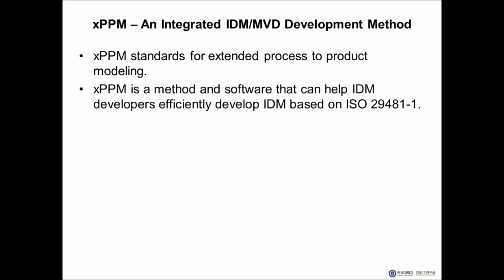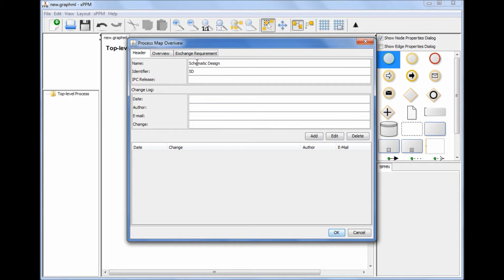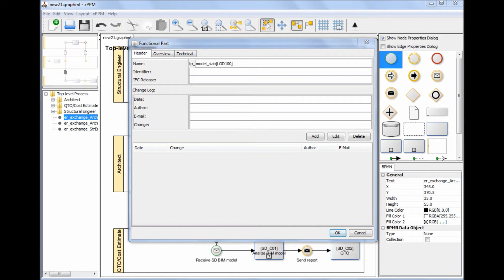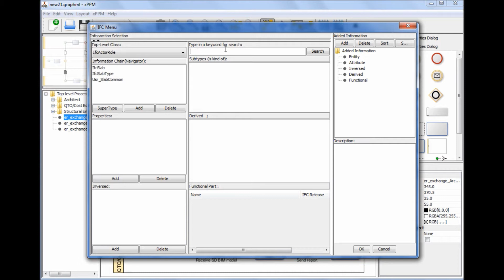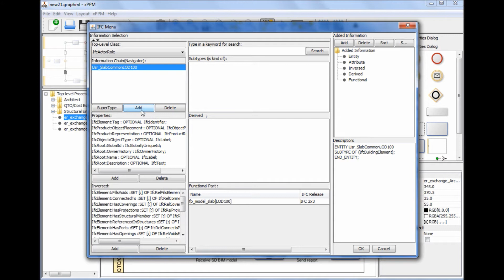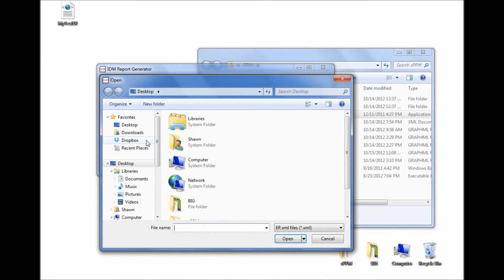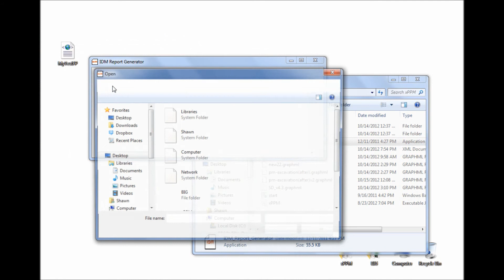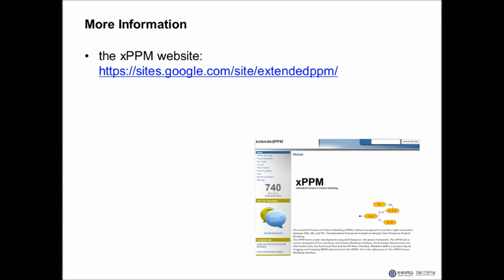Quick Intro to xPPM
This video quickly goes through the main functions of xPPM developed by the Yonsei Building Informatics Group (BIG) Lab. If you are interested in trying out or using xPPM, please contract Dr. Sungil Ham at . If you are interested in developing xPPM with the Yonsei BIG Lab, please contact Prof. Ghang Lee at

(From the top menu, jump to "xPPM".)